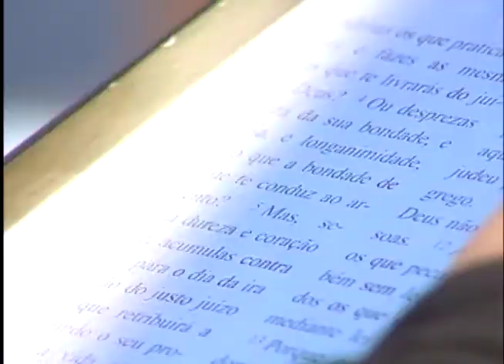Cabeça pra Cima - Como ter Certeza da Salvação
Como podemos ter certeza da salvação? Todos nós seremos salvos?
Para responder essas perguntas, o programa Cabeça pra Cima de hoje (24/05) traz o tema "Como ter certeza da salvação?"
Recebemos em nossos estúdios, o pastor de família na PIB do Recreio e psicólogo Paulo Moura e o pastor da igreja Presbiteriana do Pechincha reverendo Fábio Castro.
Você não pode perder. Eu espero você às 23h, aqui na TV Boas Novas.

Mídias Sociais